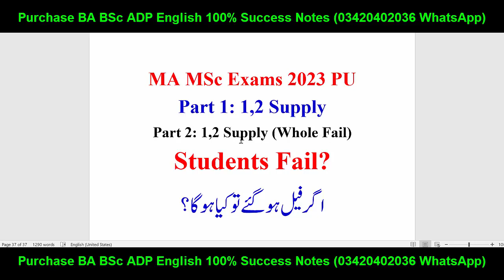Last Warning Chance MA MSc Exams 2023 PU Students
8th 5th
FA FSC ICS I.COM
11th 12th